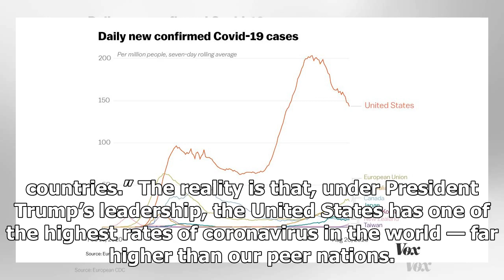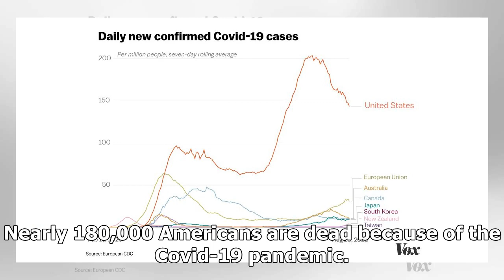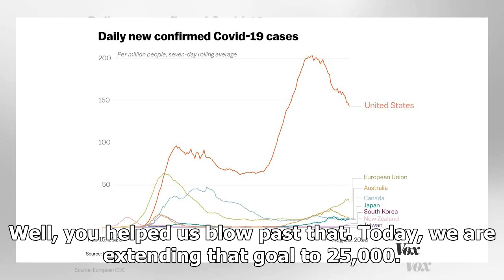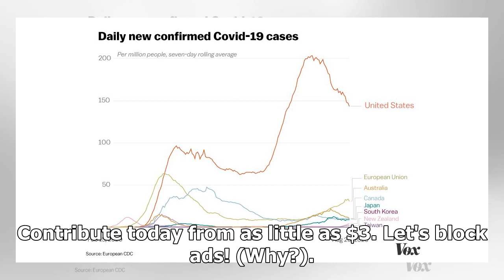Breaking News - The RNC’s big Covid-19 lie, refuted in one chart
If you spent the last five months living in a cave, then learned about the outside world solely through a livestream of the 2020 Republican National Convention, you would think Donald Trump was a visionary leader who saw what no one else saw — and who has led his nation to triumph against a deadly plague as a result. “From the very beginning,” starts an RNC video misrepresenting Trump’s record on Covid-19, “Democrats, the media, and the World Health Organization got coronavirus wrong.” As heroic...